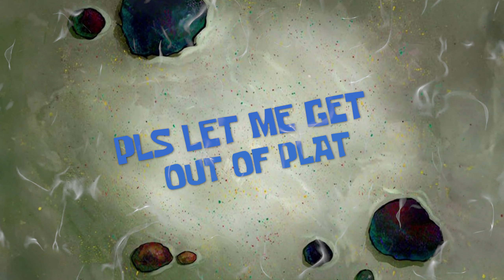Morde-BOB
Cowlick gets filled support...

Songs used in order:
Spongebob intro
Smell of the game
The tip-top Polka
P5 Ost Life will change
P5 Ost Last surprise
The Achterhoek Dances
bad romance
Mewmore clock tower (Marvel VS Capcom 2 remix)
TF2 Drunken Pipe Bomb
Hawaiian Cocktail
Schlatt's Basement

Ignore this :((

In todays Mordekaiser league edit, cowlick faces a mortifying challenge where he must fill support and play like spearshot and tyler1, while being as handsome as faker or maybe even trick2g! maybe even as insane as dantes! but his edits and humor has to be like tobias fate and chilling smite.

dont forget it! tyler1, spearshot, faker, trick2g, dantes, tobias fate and chilling smite! the funny league edits are crazy!